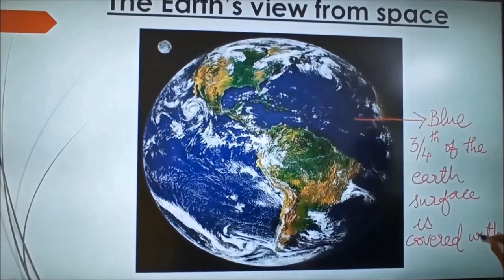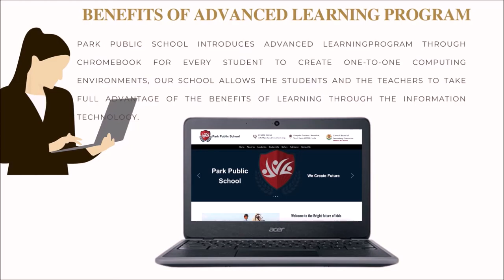Park Public School, Admissions Open 2021-2022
Our school is situated in a spectacular location at northern part of Namakkal district. This is an ideal place for living out the ethos of allowing children to be children. There is no rush to grow up here, but the foundations are laid for nurturing the resilience our children to achieve high standards through unrivaled activity programs and around the clock personal care. In addition to more than 20 sports, pupils have immediate access to numerous outdoor and indoor pursuits, by this process we incubate a sense of success and achievement in each and every one of our children. With the 21st Century learning environment our Grade 2 student will work confidently with iPads and the older children have access to outstanding Digital Interactive Classrooms, Modernized Computer, Science & Math Laboratories, with teachers who are no strangers to programming, explosions, dissections & calculations.

Facilities are world class which include Air Conditioned Classrooms, Audio Visual Theater, Tennis, Basketball & Badminton Courts, Hygienic Food Court & 4 Acre Outdoor Play Ground. By balancing both classroom and outdoor learning environment, we are developing and expanding the infrastructure regularly.

We are excited by the curiosity and thirst for learning that each child, regardless of their academic ability is actively taught to ‘own’ their learning because all our teachers plan their lessons using three strands – Discovering, Applying and Communicating. This encourages our children to use what they have learnt, to create their own ideas which are then communicated to their peers.  The end result is the celebration of learning – a reward in its own right.